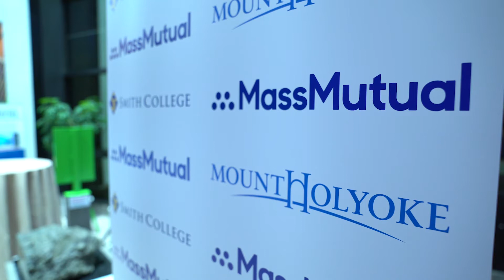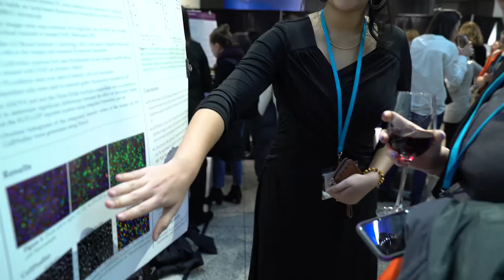Women in Data Science Conference | Boston 2018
The conference, held at the Museum of Science in Boston, MA, recognized the contributions of women in data science across domains such as education, research, and industry. The event brought together students, faculty, researchers, and industry professionals for a day of discussion, collaborative learning, and fun.

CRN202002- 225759